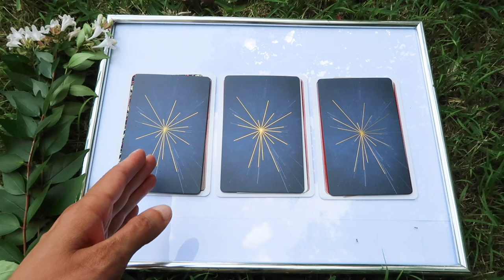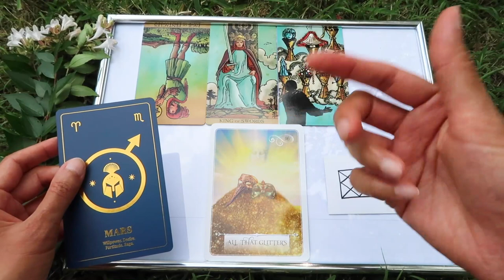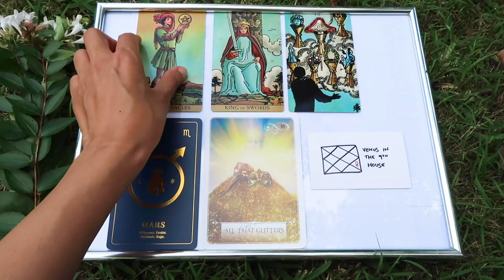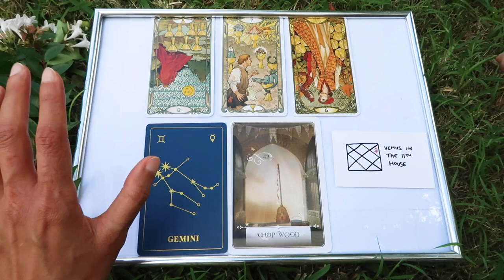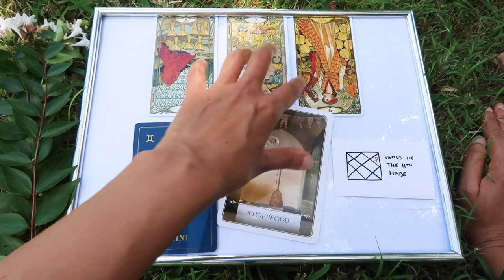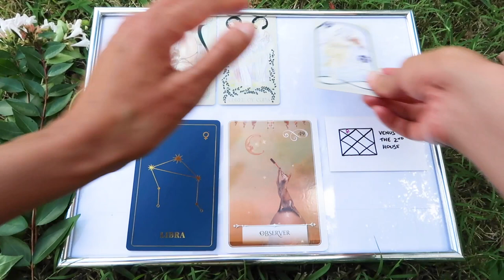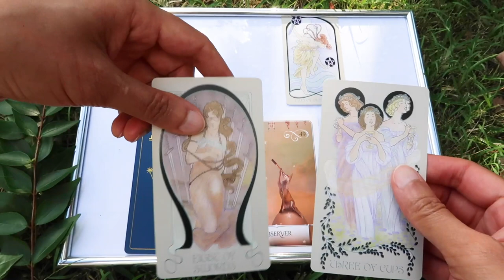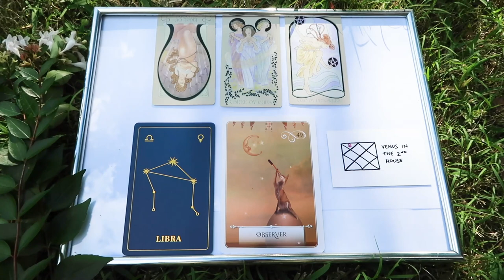PICK A CARD // ~ checking in with your feminine/yin energy ~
Guidance 00:00 – 04:02 // Group 1 ~ 04:02 // Group 2 ~ 16:38 // Group 3 ~ 30:38